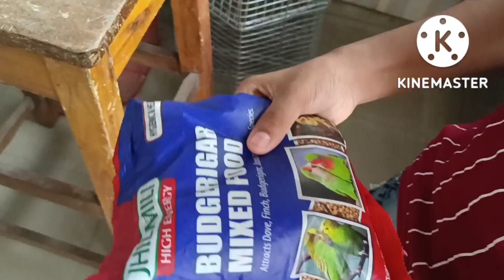শখের জিনিস পেলে অসুস্থতা অনেক সময় কমে যায়।পশুর প্রতি ভালোবাসা ছোটবেলা থেকেই ছিল।@tenas bd vlogsjs